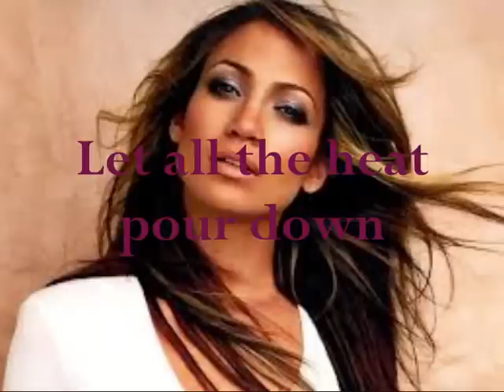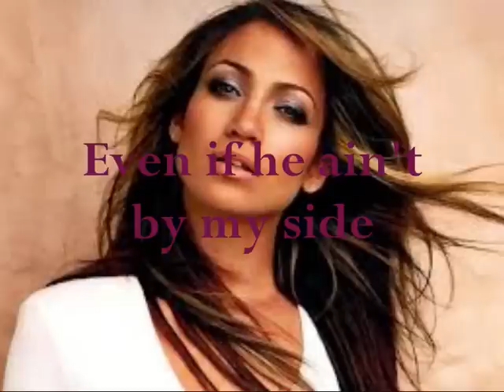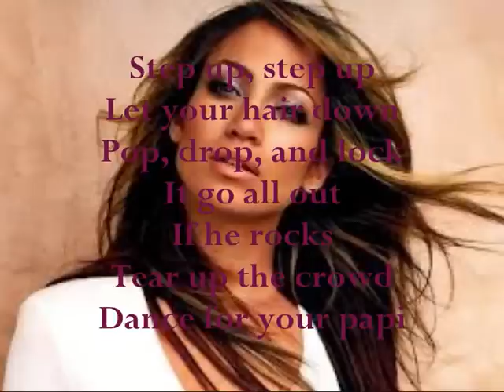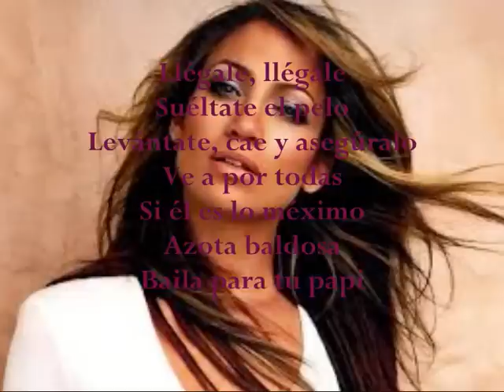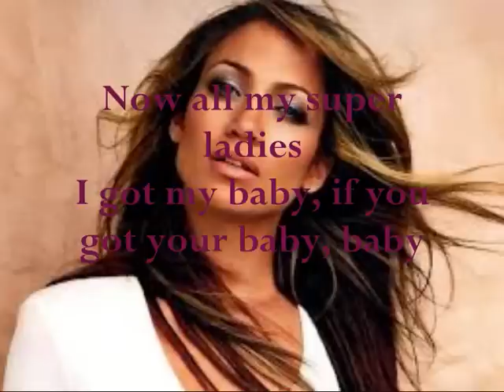Papi by Jennifer Lopez in English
Si queréis descargar esta canción, haced clic en este enlace.
If you want download this song, click on this link.

Si queréis descargar el videoclip de esta canción, haced clic en este enlace.
If you want download the video of this song, click on this link.